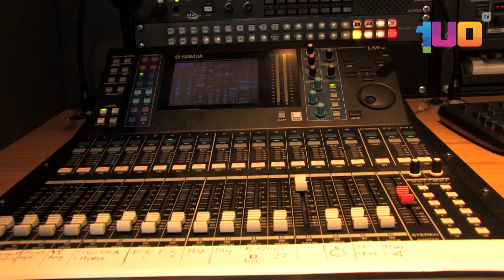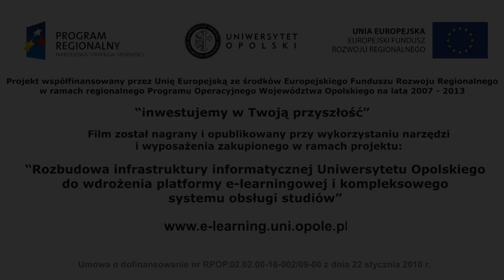Przeżyj z nami przygodę - rekrutacja do SETA TV